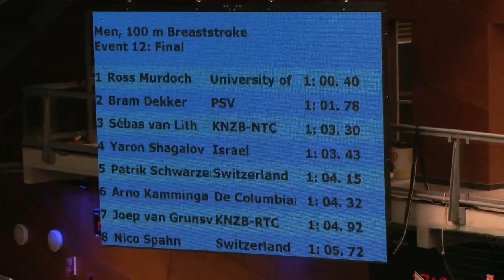SwimCup-2013, Amsterdam - Bram Dekker (PSV) - 100 School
Bram Dekker (PSV) op de 100m Schoolslag tijdens de SwimCup-2013 Amsterdam op 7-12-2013.